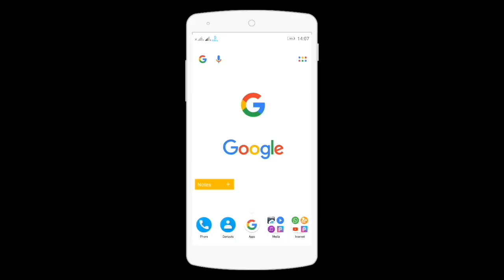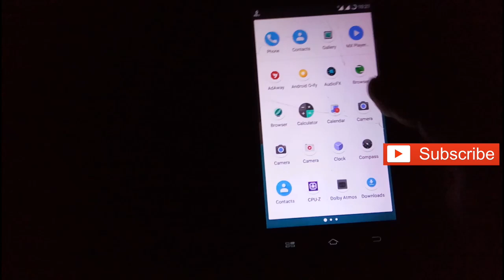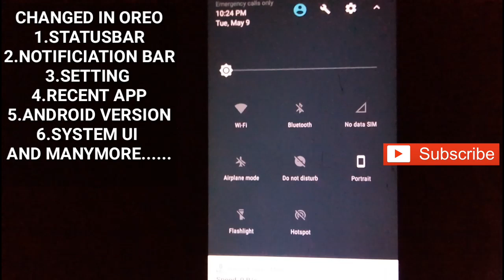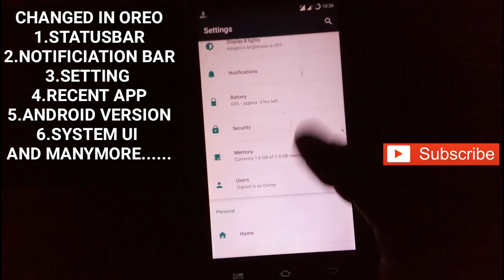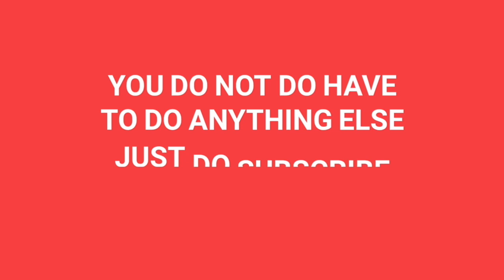Android Oreo 8.0 Update For All Android Phones ||💥 Unbelievable i Know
Learn How To Update Your Android In Latest Nougat.

Note- Android N ify will Not Work In Miui Or Fully Vibe Ui Device ✓ Or It Will Support In  Every Device !

Bhai Jiske Phone Me Xposed Active Hai Usme Work Krega. Bro!!

Guys Where you comfortable To Message Me you Can Messege ! My Name Sandola